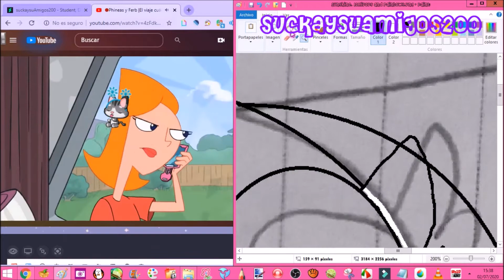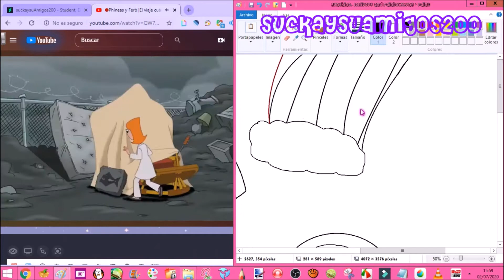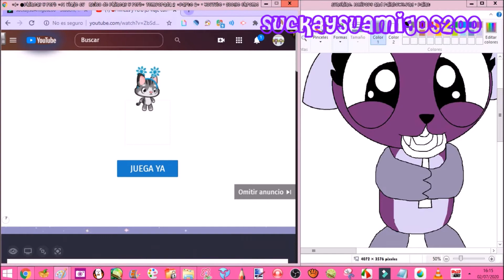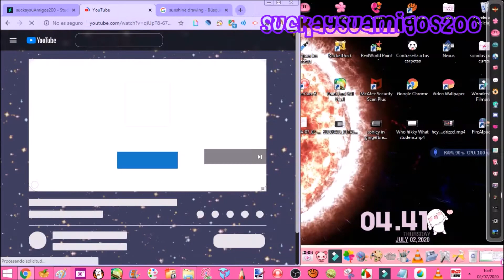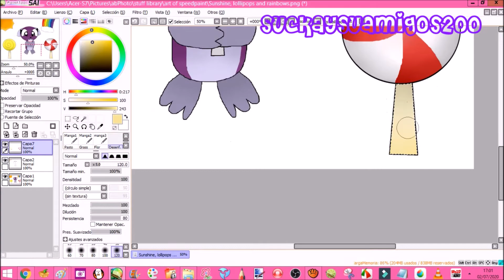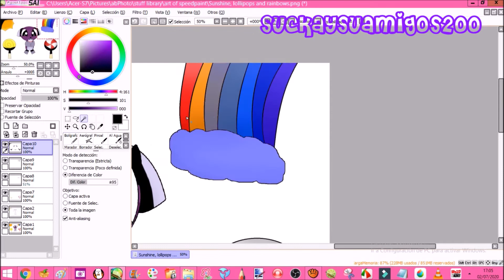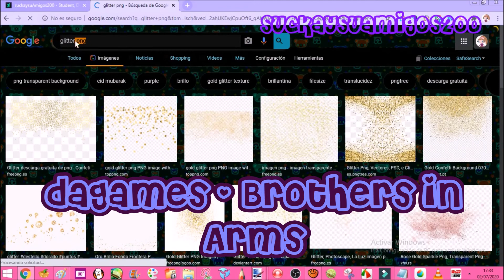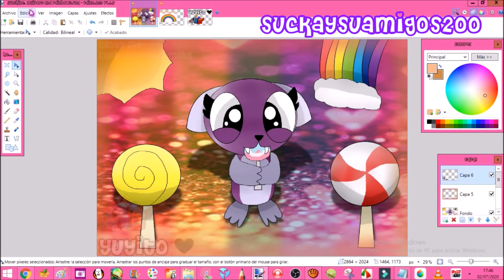speedpaints of Sunshine, lollipops and rainbows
what a nice song